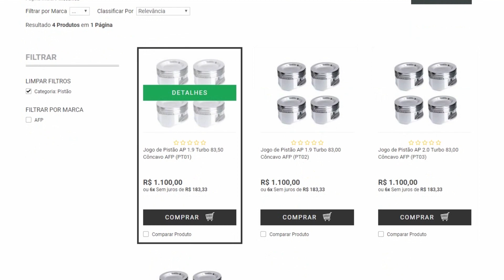MEU IRMÃO COMPROU UMA MOTO NOVA 🚀🚀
60 PÉS
R. Dante Angelote, 228 - Bairro Alto FONE: (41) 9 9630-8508

OFICINA MOTO PRESENÇA: Rua celeste tortato gabardo 2109 Fone 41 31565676